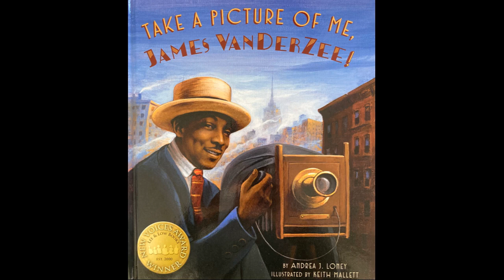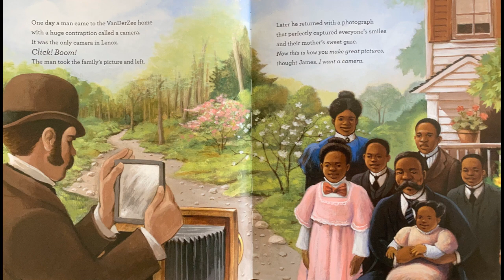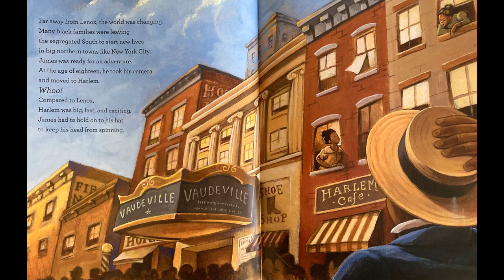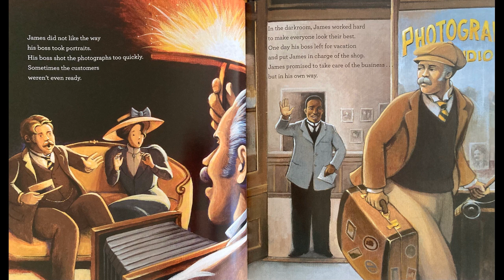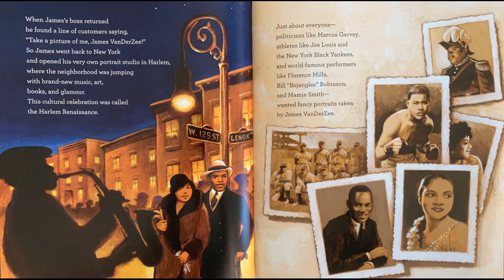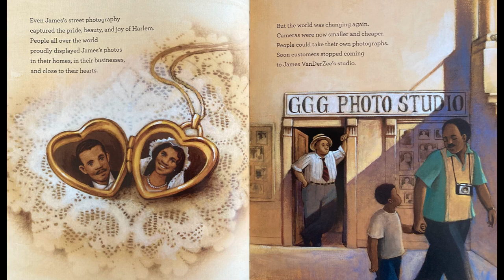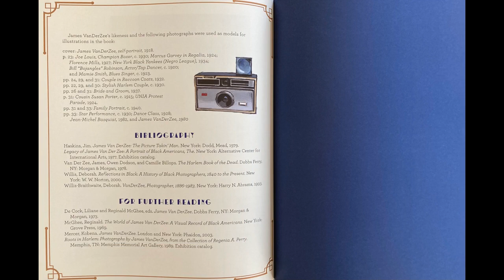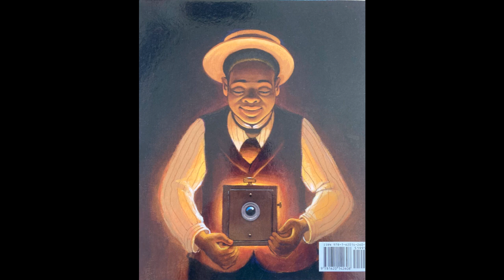Take a Picture of Me, James VanDerZee!